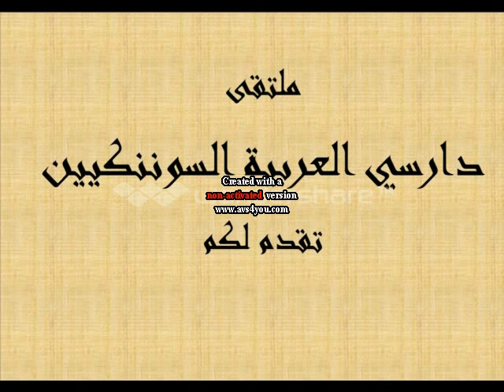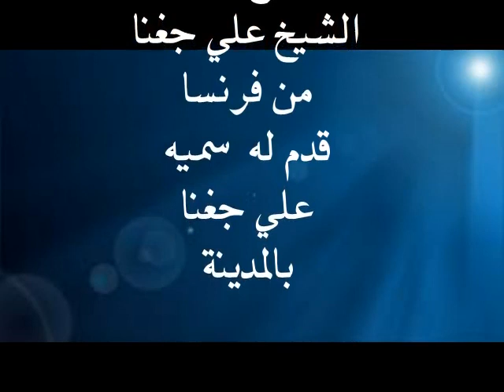programme de la rencontre avec des prédicateurs soninkes/ avec oustaze aly diagana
اللقاء مع الداعية علي جغنا المقيم بفرنسا حفظه الله ورعاه ضمن سلسلة اللقاء مع دعاة وعلماء سوننكرا